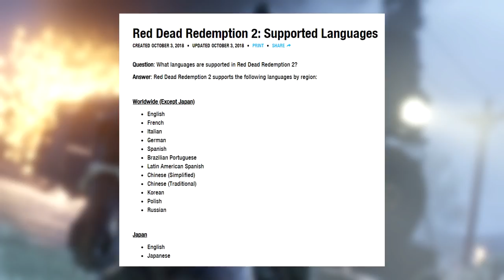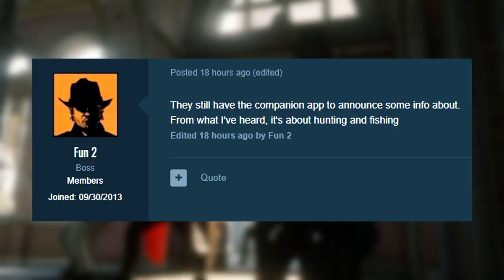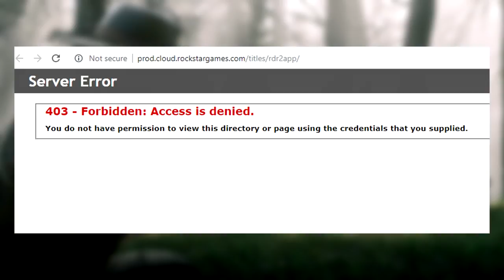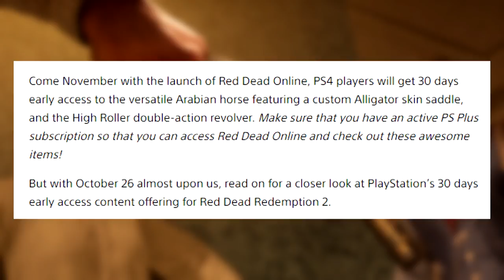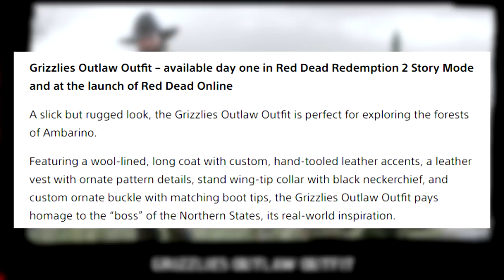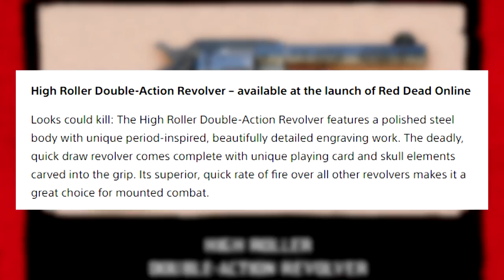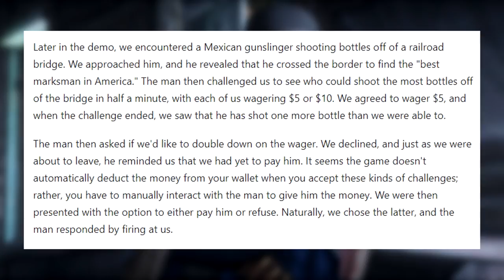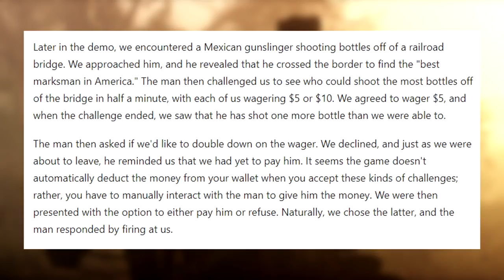Red Dead Redemption 2 - NEW IMAGES & GAMEPLAY INFO! Customization, Swimming, Online Content & More!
★ New Red Dead Redemption 2 images have been revealed along with Red Dead Online PS4 details & more gameplay info! ★